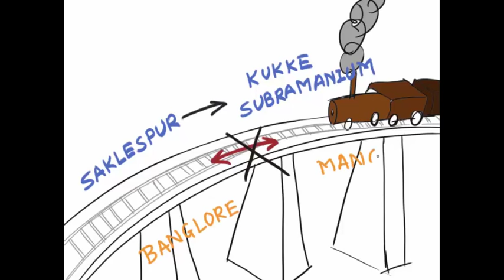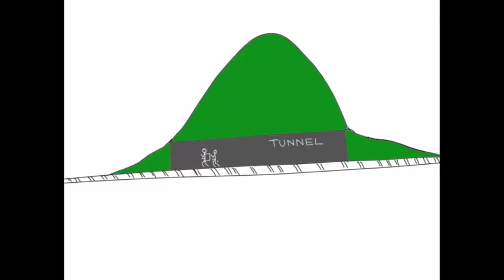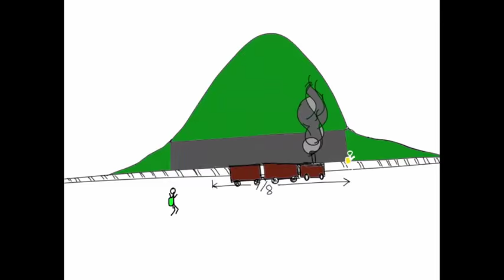Western Ghat Rail Trek | Hindi | Puzzle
ये कहानी 2005 की है जब सक्लेश्पुर से कुक्केसुब्रमन्य रेल मार्ग पर रेल यातायात बंद था. ये रास्ता बैंगलोर से मंगलूर को जोड़ता है. सकलेशपुर से सुब्रमण्य का रास्ता उसी लाइन पर वेस्टर्न घाट के जंगलों का रास्ता है. अत्यधिक घने जंगलों और पहाड़ों से होकर जाने वाली अत्यंत रोचक यात्रा में 52 किमी लम्बी रेल पटरी पर  58 सुरंगे  109 पुल  25 झरने पड़ते हैं. मैंने अपने एक मित्र संतोष कुमार मिश्र के साथ मिलकर कर इस पटरी पर पैदल यात्रा का प्रोग्राम बनाया. संतोष बंगलौर के पास तमिल नाडू सरकार में कार्यरत था. संतोष मेरे साथ कानपूर में पढ़ते था और २२ साल बाद उसके ट्रेकिंग के लिए मैं उत्सुक था | जल्दी निकल कर हम बस से सक्लेश्पुर पहुंचे और रेल पटरी पर यात्रा शुरू करदी.

पटरियों के ऊपर पुल पार करना बहुत रोमांचकारी था. क्योंकि पटरियों के बीच ने १००० फिट निचे बहती हुए नदी देखकर कलेजा दिल में आ जाता था. पर असी घटना तो अभी बाकी थी.
दोपहर के बाद हम एक सुरंग पार कर रहे थे. हमने 7/8 सुरंग पार कर ली थी और तभी हमें दूर एक १६किमी प्रति घंटे की गति से रेल आती हुई दिखाई दी. हमें ये पता था की सवारी गाड़ी का यातायात बंद है पर ये नहीं पता था  की माल गाड़ी चल रही है. बड़ी दुविधाभरी स्थिति थी. रेल सुरंग में इतनी जगह नहीं होती है की रेल के साथ आदमी चल सके. हमें बचने के लिए रेल से पहले सुरंग के बहार निकलना था.

दोस्ती निभाते हुए हमने ये नीचे किया की संतोष रेल की दिशा में और मैं उलटी दिशा में दौडूंगा. हम लगा की ऐसा करने से हममे से एक के बचने की उम्मीद ज्यादा होगी. अगर दोनों साथ साथ एक ही दिशा में दौड़ते तो दोनों का अन्जाम्म एक ही होता. खैर हमारे निर्णय ठीक ही निकला. हम दोनों बिलकुल बाल बाल बचे. संतोष अब छत्तीसगढ़ सर्कार में कार्यरत है और खुश है.

Credits:,Ashok Rupner, Manish Jain, Pradnya Pujari, Shivaji Mane, Jyoti Hiremath, Arvind Gupta, Vidula Mhaiskar, Sushil Kurade TATA Trust: Education is one of the key focus areas for Tata Trusts, aiming towards enabling access of quality education to the underprivileged population in India. To facilitate quality in teaching and learning of Science education through workshops, capacity building and resource creation, Tata Trusts have been supporting Muktangan Vigyan Shodhika (MVS), IUCAA's Children’s Science Centre, since inception. To know more about other initiatives of Tata Trusts, please